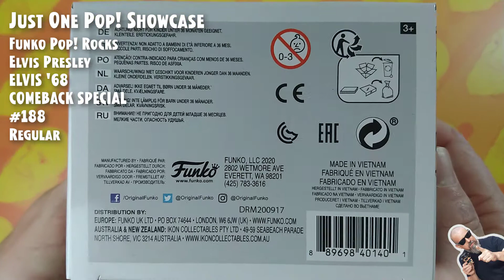Funko Pop Rocks - Elvis Presley - Elvis 68 Comeback Special - 188 // Just One Pop Showcase